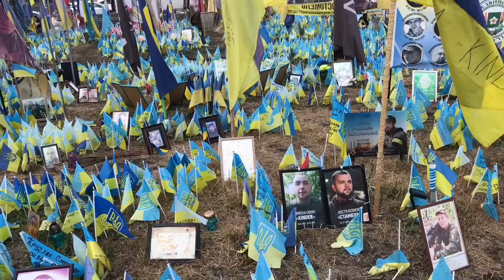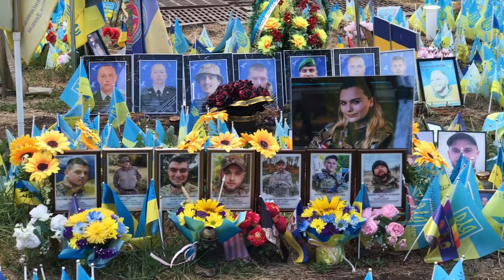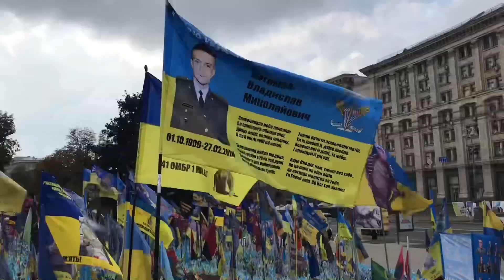Подивіться Їм У Очі! Чи Недаремно Вони Загинули?